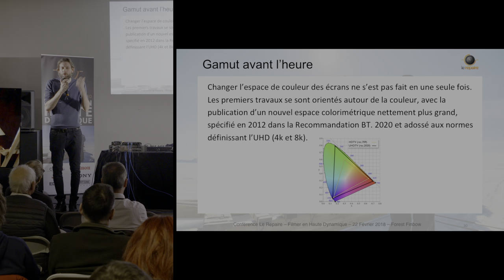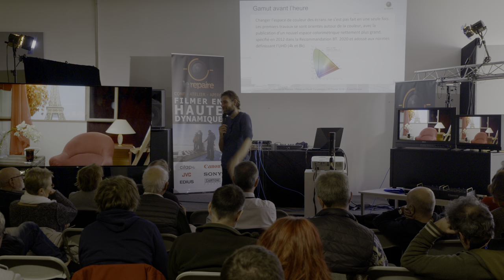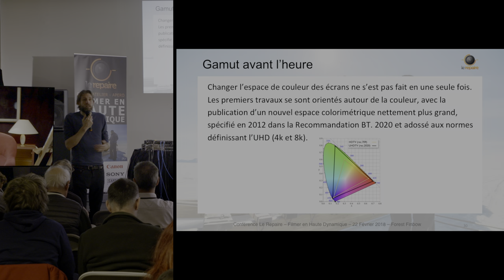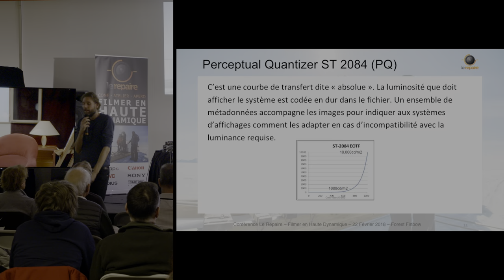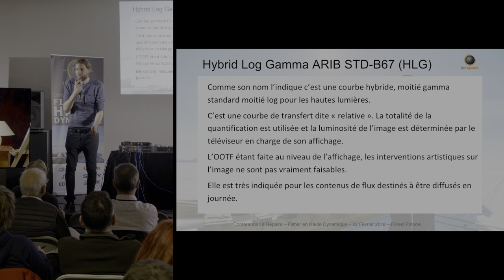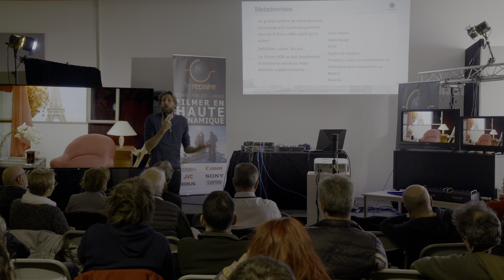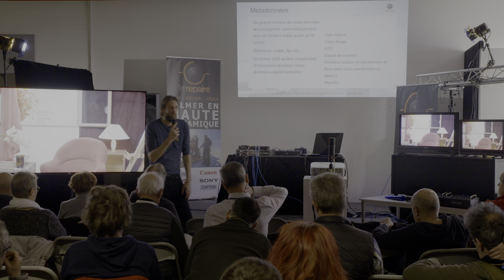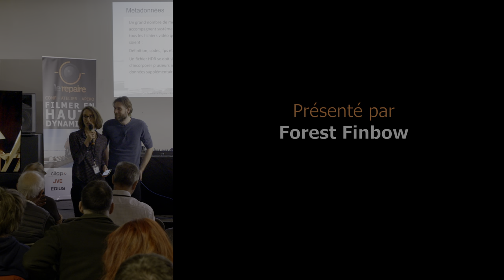Conférence HDR - Le Repaire - Partie 4 sur 4 : BT2100 & Métadonnées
4ème et dernière partie de la conférence / démo "Filmer en Haute Dynamique" que nous avons organisée le 22 Février 2018, animée par Forest Finbow

Le Repaire, c'est le site de la communauté des créateurs de vidéo pro et passionnés

Pour ceux qui ont un écran compatible, pensez à activer le mode HDR (la molette !)

••• Vous souhaitez en apprendre plus sur comment filmer,  étalonner du Log et/ou du HDR ?

Nous allons prochainement organiser des sessions de formation approfondies (sur 1 à 2 jours)

-- BT2100 - les standards HDR --
01:25 - Gamut avant l'heure
09:55 - Le gamma ensuite
10:45 - Deux OETF
11:40 - Perceptual Quantizer ST 2084 (PQ)
15:57 - Hybrid Log Gamma ARIB STD-B67 (HLG)

19:41 : Métadonnées